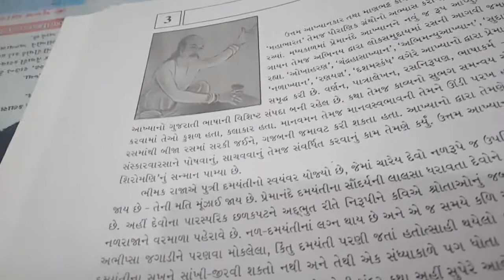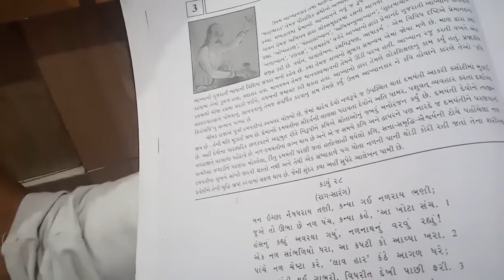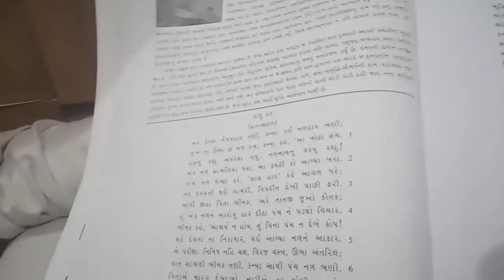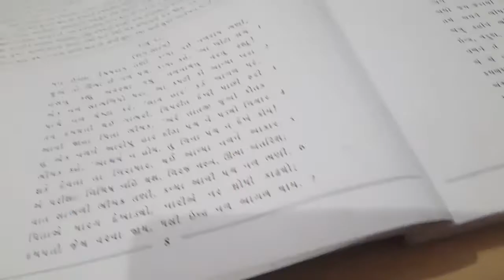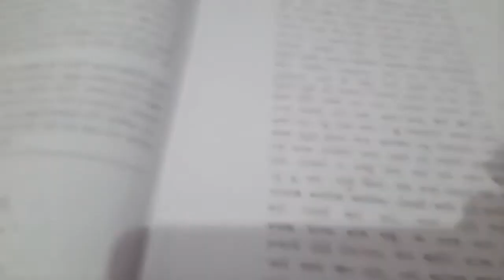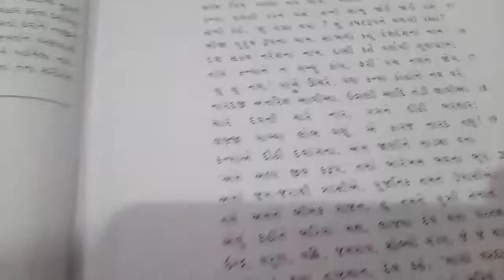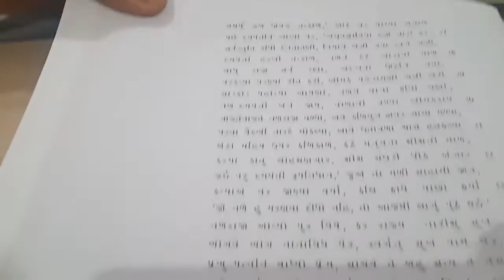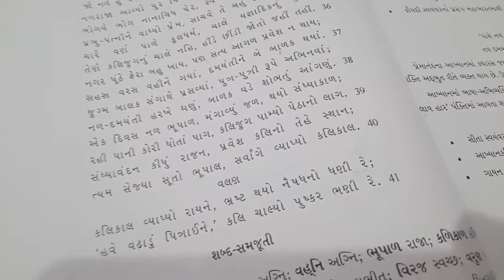Std:-12 |ગુજરાતી | કાવ્ય:-3 દમયંતી નો સ્વયંવર | part:-1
Std:-12 |
ગુજરાતી |
 કાવ્ય:-3
દમયંતી નો સ્વયંવર |
 part:-1